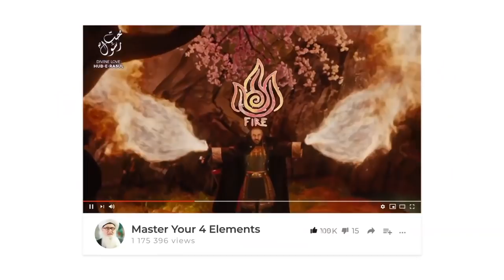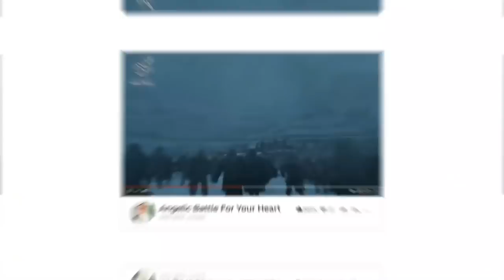Covid-19 Sign of Imam Mahdi Appearance Sufi Meditation Center